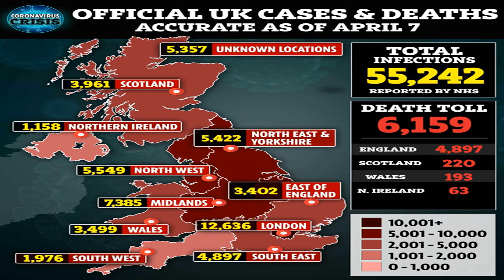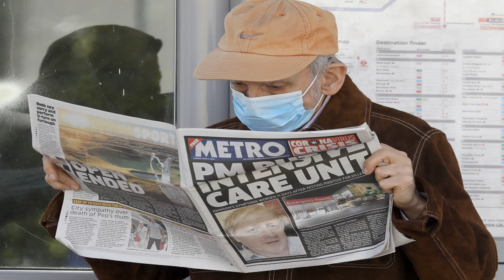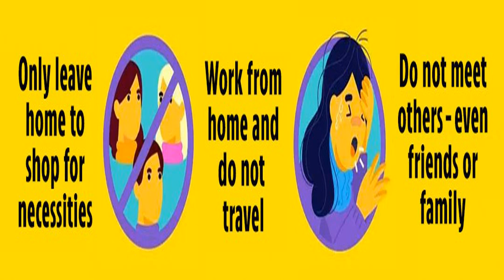Coronavirus: Boris Johnson spends second night in intensive care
Boris Johnson is spending a second night in intensive care as he continues to receive treatment for coronavirus.